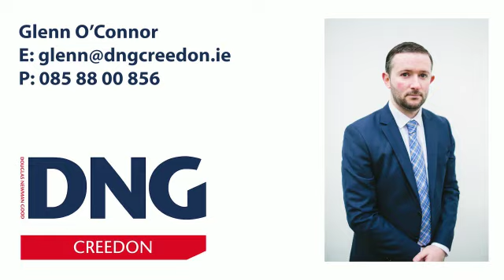Gleann Roe, Glasheen Road, Cork